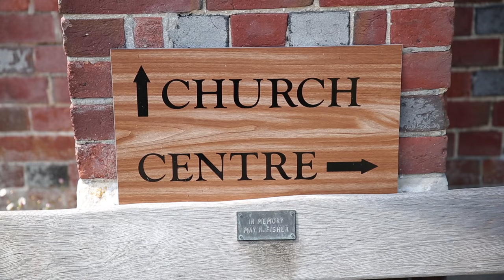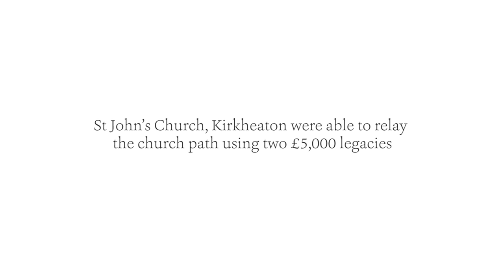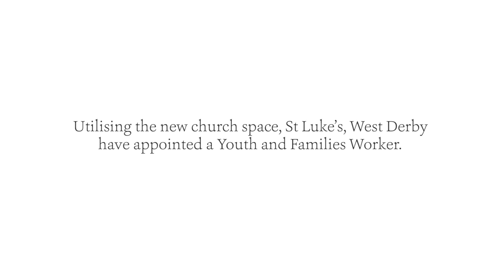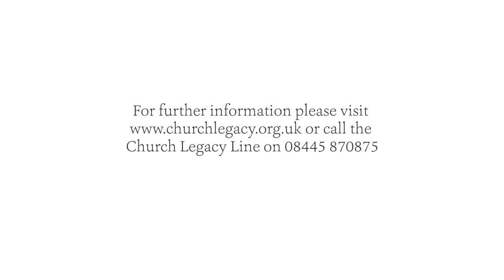Church Legacy - Making a Lasting Difference (Congregations)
A short film explaining how gifts in wills can help transform the lives of our local churches and communities. This film lasts 3:39 and can be shared with the congregation.

With special thanks to Story Culture and Paul McHale.